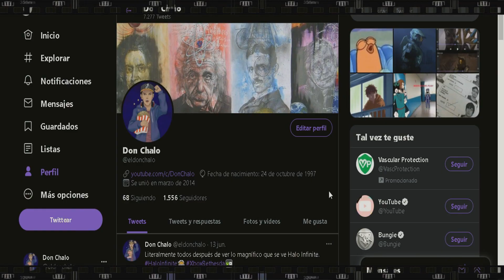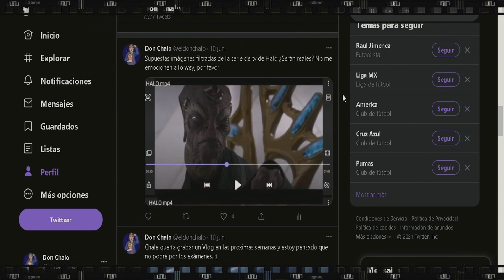House Of The Dragon Episodio 2 Final Explicado, Análisis & Review La Casa De Dragón Resumen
El episodio debut de House of the dragon, fue intrigante. Al presentarnos a importantes miembros de la familia Targaryen como el Príncipe Daemon, la Princesa Rhaenyra y el Rey Viserys, quien al nombrar a su hija Rhaenyra como sucesara estableció los cimientos de lo que todos conocemos como la Danza de los Dragones. El episodio 2 por otra parte está lleno de lo mismo referencias, revelaciones, dragones y conflicto de intereses. Así que mejor vayamos despacio ponte cómodo y juntos analizemos todo lo que paso en el segundo episodio de La casa del Dragon.

Craghas Drahar, Quien es Craghas Drahar, Craghas Drahar el benefactor de los cangregos, el alimentador de los cangrejos